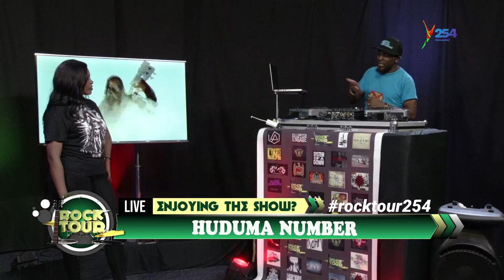Hueskillz: Huduma Number is the best thing that has ever happened to Kenyans